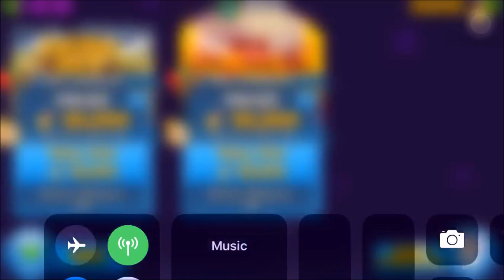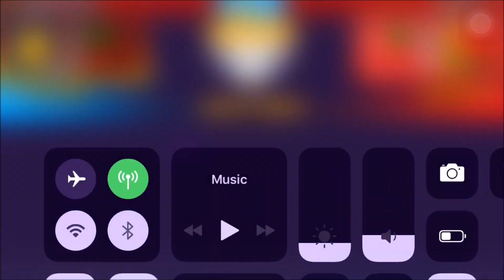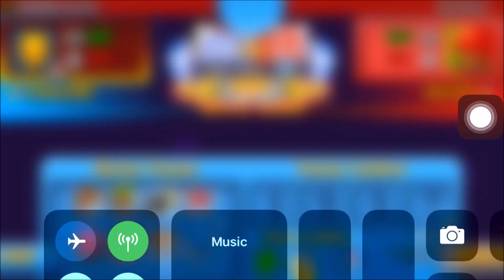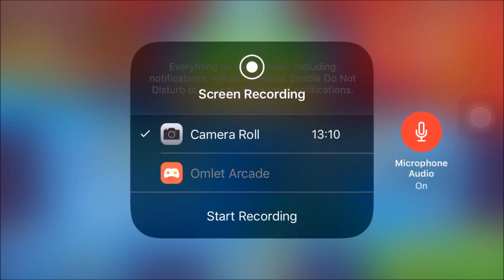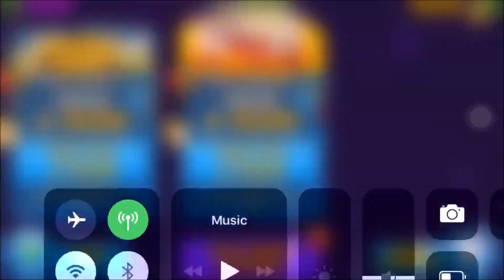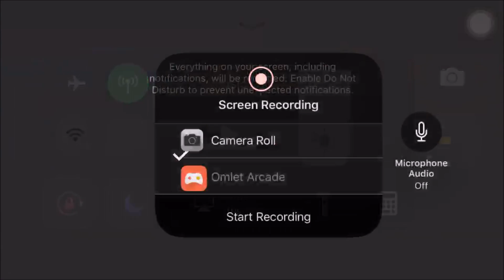WINNING w/ the Worst Loadout in Moab Pit?!(Bloons TD Battles)